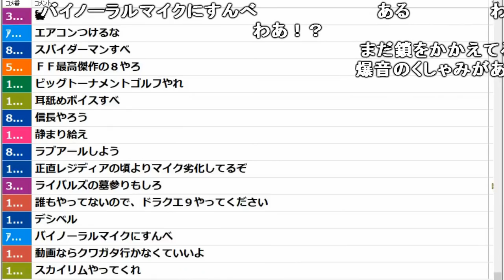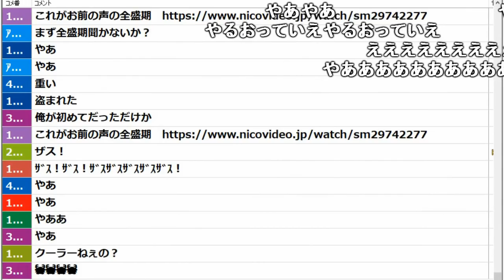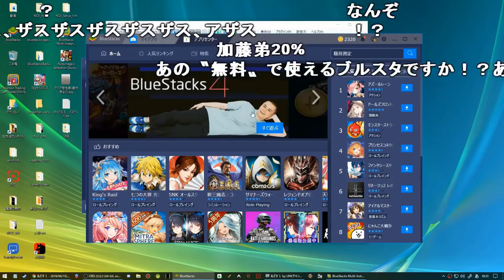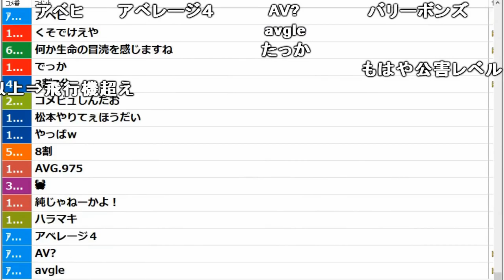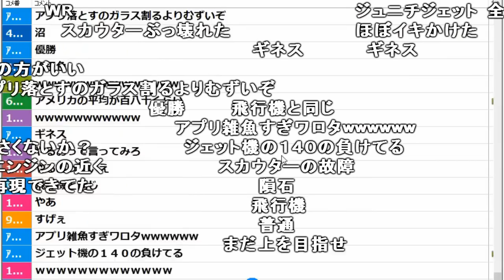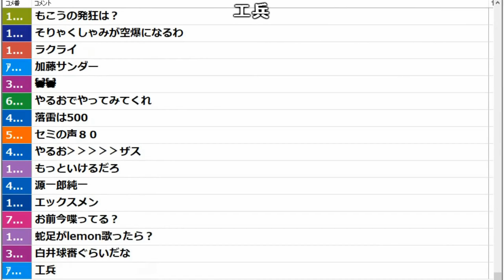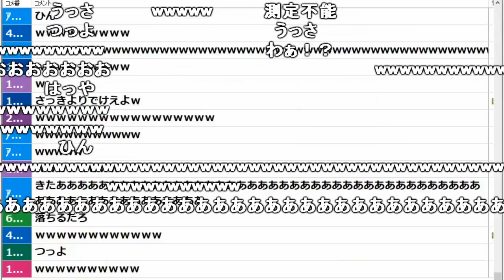騒音測定器で自分の声量を図る加藤純一【2019/06/15】